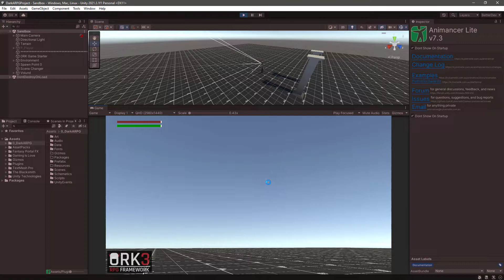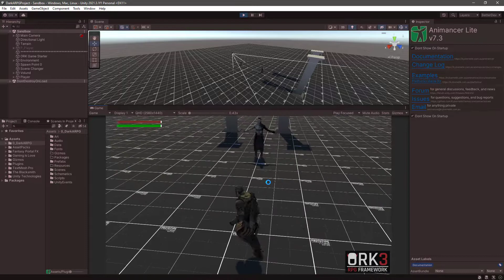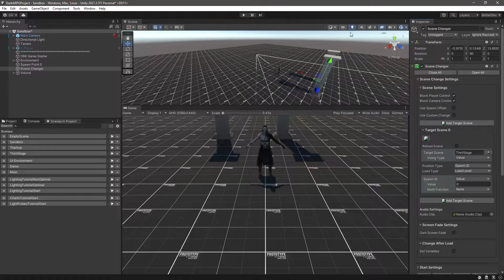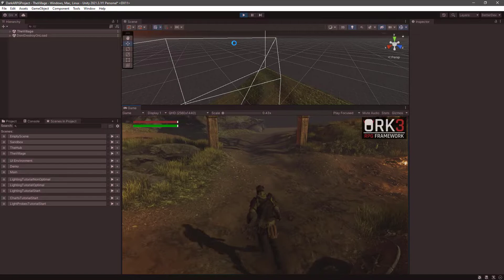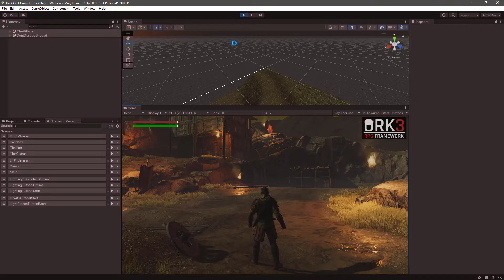IndieTutorials 2 years Anniversary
Unity: 2021.3.1f1
ORK Framework: 3.3.5
Animancer: 7.3

Table of Contents:

00:00 - Introduction
00:17 - Overview of the Released Project